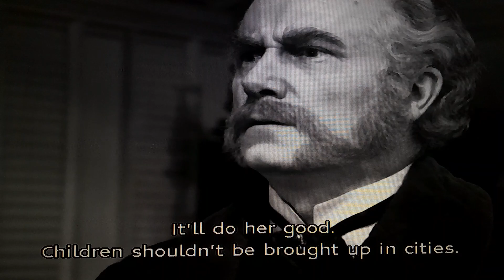no.15 no divorce for Jo, a hunting accident that serves as a resolution